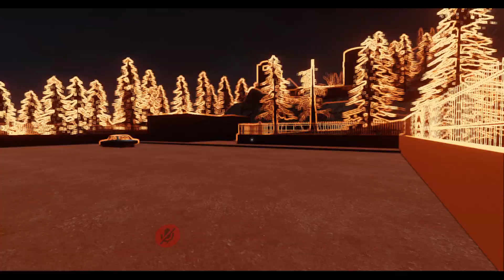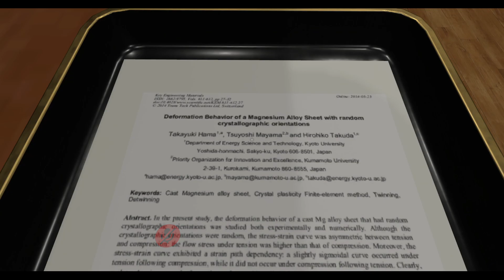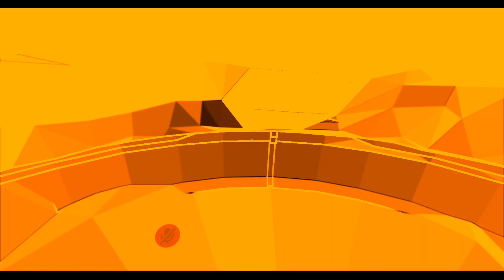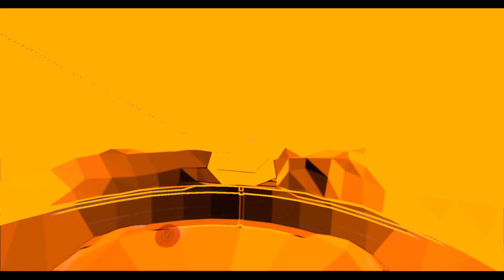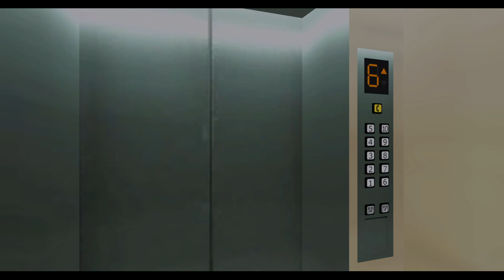2022-03-10 VRChat stream